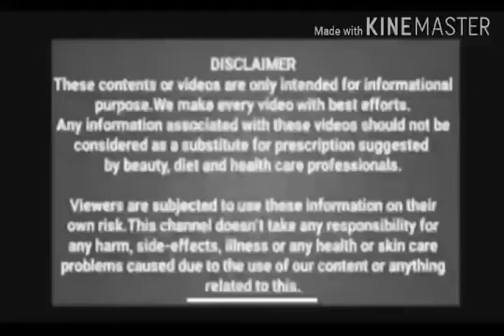தொங்கும் தொப்பை,கொழு கொழு உடல் ஒரே நாளில் சரியாக இதை மட்டும் சாப்பிடுங்க போதும் 1